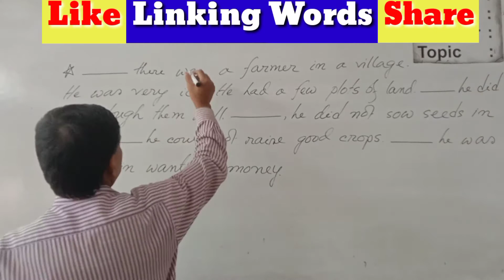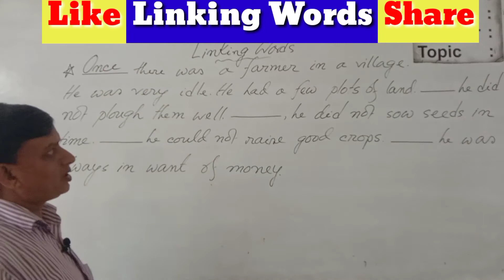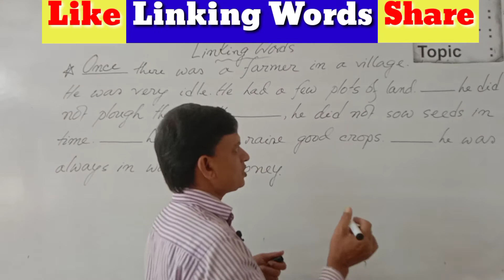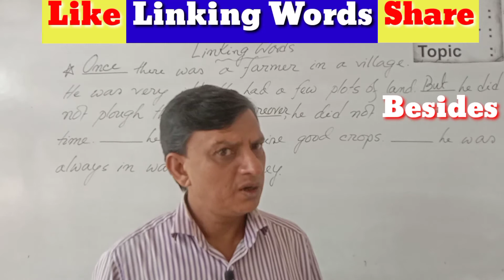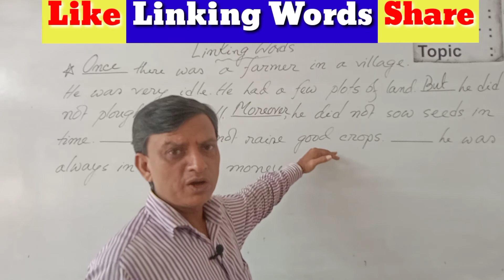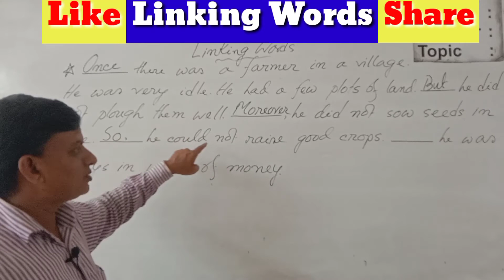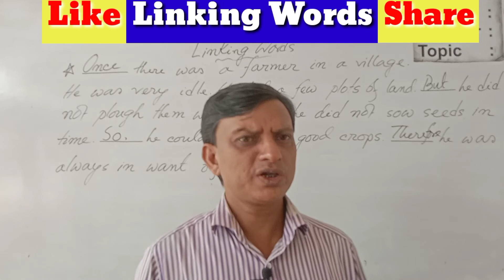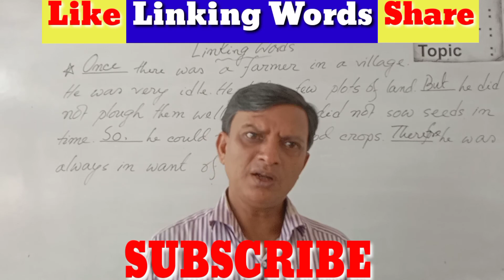Passage এ Suitable Linking Words এর সহজ ব্যবহার; Sentence Connector,HSC & SSC; Sentence Connectors